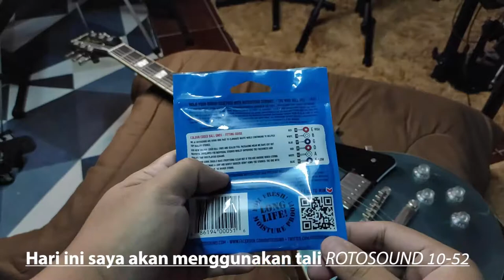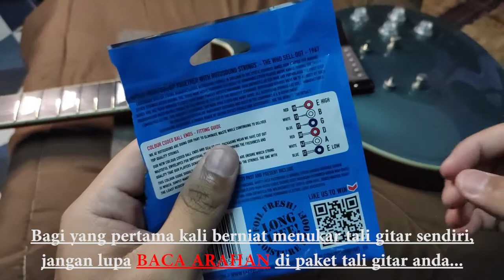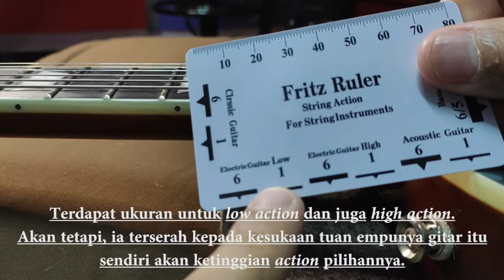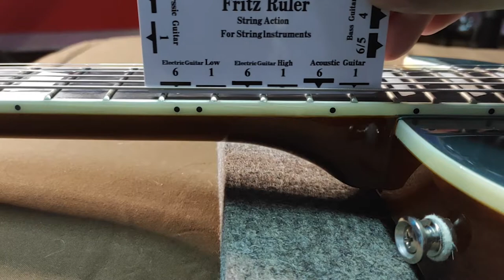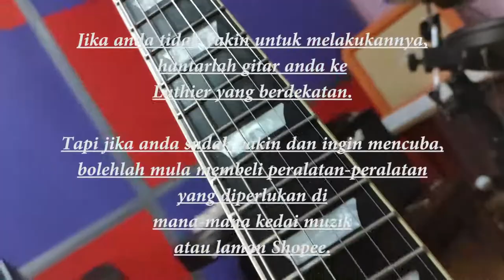Setup Les Paul Guitar (Malay ver)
Tutorial DIY Setup Gitar Les Paul DI RUMAH | by Wafique |
Bahagian :
0:11 PERALATAN
1:00 BUKA TALI LAMA
6:32 PASANG TALI BARU
9:43 NECK RELIEF
11:17 STRINGS ACTION HEIGHT
12:53 INTONATION
14:20 ADJUST TAILPIECE
14:43 ADJUST PICKUPS
15:09 FINAL CHECK

dan...

🤘🤘 ~Selamat Mencuba~ 🤘🤘

Like & Follow "Studio Buat Sendiri" Facebook page